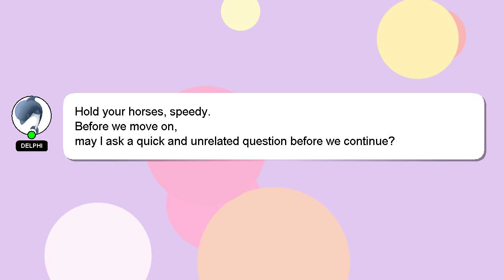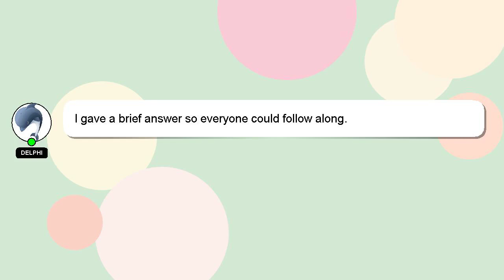How to load csgo cfg?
A brief presentation of myself, Hello there, my name is Delphi. I am willing to help you find the solutions to your questions. - How to load csgo cfg?

I welcome your comments and chats if you have more detailed queries. Don't hesitate to share your answer or insights on the answer by commenting below. I will 'heart' your answer as a sign of appreciation.

*2 What we are experimenting :*